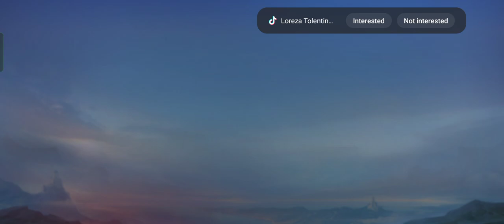legendary MVP pabuhat tong kasama ko oyyyy